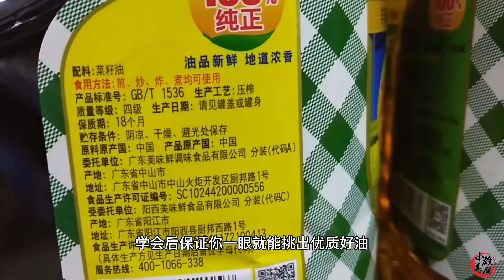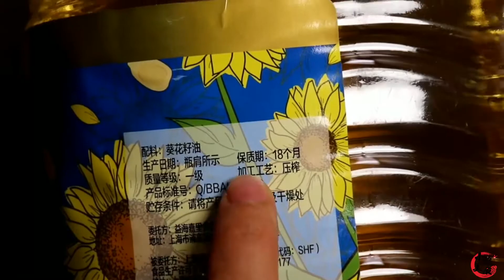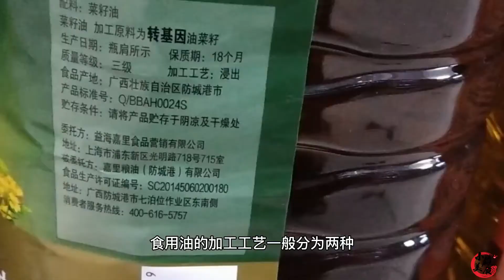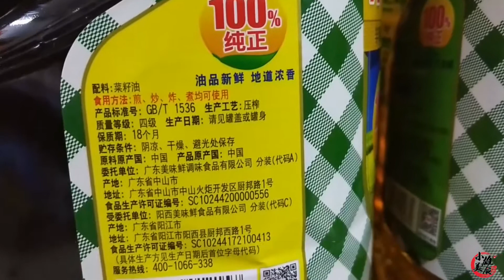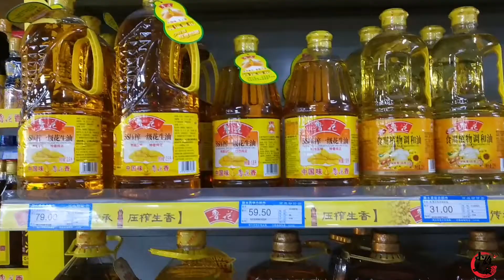買食用油時，只要油桶上有這2個字，不管多便宜，全是優質油！